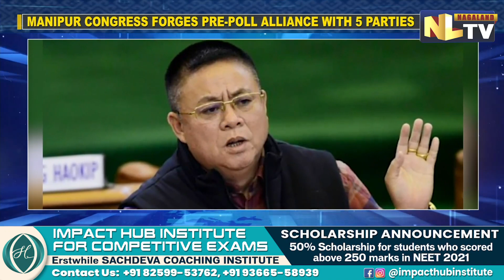MANIPUR CONGRESS PRE POLL ALLIANCE TO DEFEAT BJP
In poll-bound Manipur, six political parties including the Congress and left parties have formed a pre-poll alliance. The six-party alliance includes Congress, CPI, CPI(M), RSP, Forward Block and JD(S). Seeking to defeat the BJP-led government in Manipur, Congress on Thursday joined hands with five other political parties to form a pre-poll alliance